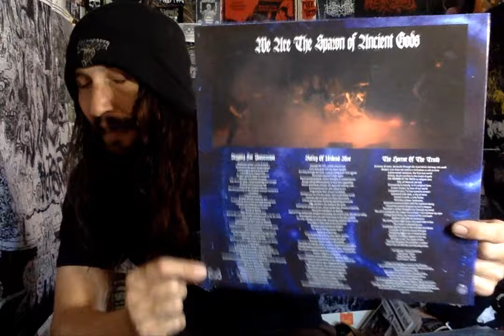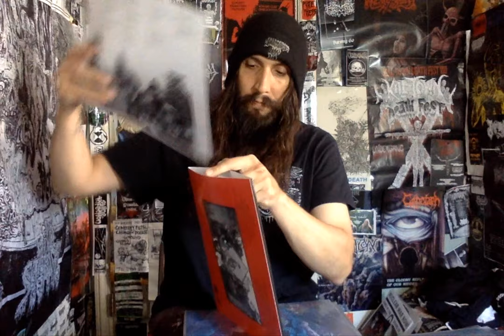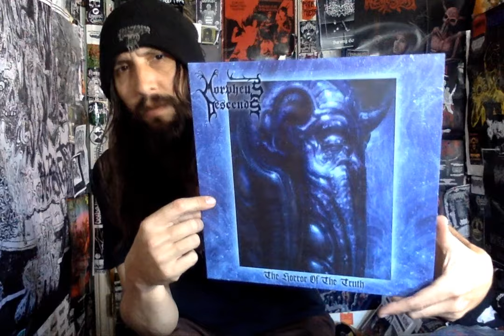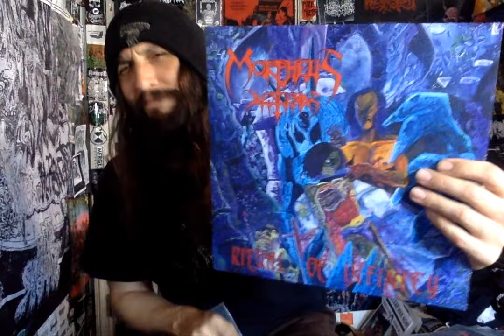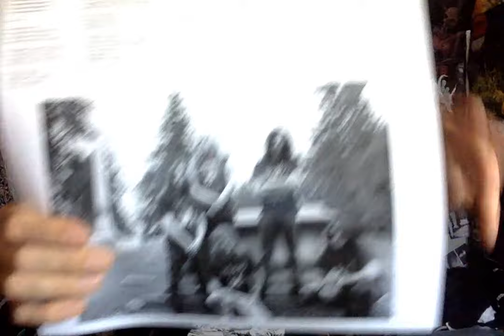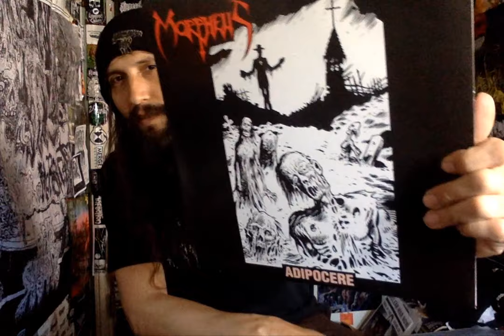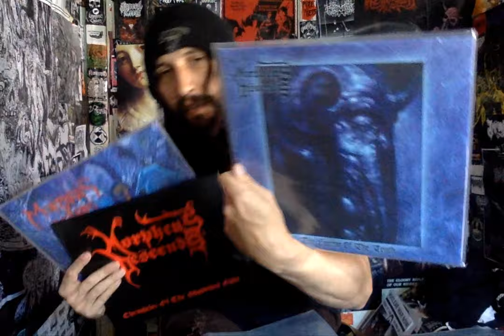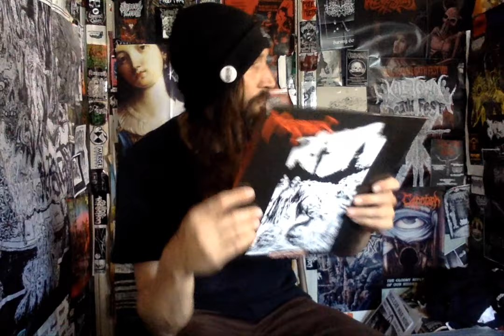Vital Vinyl Vlog: Morpheus Descends- The Horror Of The Truth EP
ESSENTIAL NYDM FROM LONG ISLAND, ITS DEBUT ON VINYL, THE 1997, "THE HORROR OF THE TRUTH" EP HAS LANDED!!! THIS REISSUE DONE AS USUAL WITH TLC BY ,"THE CRYPT" AND ,"DARK DESCENT"... IF YOU ALREADY HAVE THE OTHER ,"MORPHEUS DESCENDS" REISSUES THIS IS ESSENTIAL.. IF YOU ARE NEW TO THE BAND I WOULD START WITH, "RITUAL OF INFINITY" OR ,"CHRONICLES OF THE SHADOWED ONES"... AND DON'T FORGET, "ADIPOCERE" WHEN THEY WERE STILL , "MORPHEUS" WHICH IS NOW AVAILABLE AS A 12" AND NOT JUST A 7"!
FFO: DEATH METAL

"The Crypt and Dark Descent Records are proud to announce a pact with one of New York’s finest, Morpheus Descends. Formed in 1990 under the Morpheus moniker, Morpheus Descends was well known for its vicious death metal attack. Most of the band’s back catalog is highly priced and very difficult to find, so it is with our pleasure that we are able to bring this material to the darkness once more! All audio for these releases was transferred from the original analog masters for optimal sound.

The 1997 EP from MORPHEUS DESCENDS. For the first time on vinyl, This long overdue release will be presented in a sturdy 350 gram jacket featuring the full, unedited original artwork as well, lyrics, liner notes and an unreleased track. Cover artwork courtesy of Dark Art Parlor.

125 LPs will be on black vinyl, 125 on A/B side vinyl, 150 LPs on Moon Phase vinyl and 100 on blue / white splatter vinyl (DDR Exclusive)."

Morpheus Descends - The Horror Of The Truth